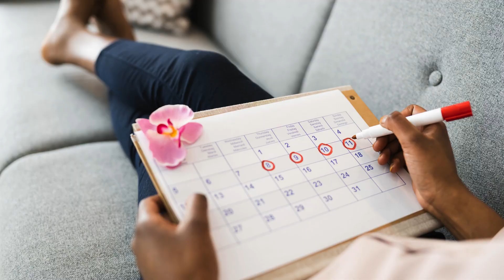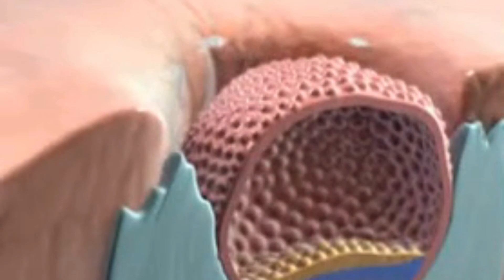प्रेगनेंसी शुरू होने का 1st Point 1️⃣प्रेगनेंसी का पहला दिन कब होता है❓प्रेगनेंसी 10 माह की क्यों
What is the first starting point of pregnancy in Hindi - pregnancy ke hafte ki shuruwat kab hoti hai pregnancy ka pehla mahina kab se shuru ho jata hai?pregnancy ke mahino ya dino ki calculation kaise ki jati hai? pregnancy ki point se shuru hoti hai aur pregnancy 9 mahine ki hoti hai ya 10 mahino ki jaise prashno ke uttar jaanne ke liye ye video प्रेगनेंसी शुरू होने का 1st Point 1️⃣प्रेगनेंसी का पहला दिन कब होता है ❓प्रेगनेंसी 10 माह की क्यों

प्रेगनेंसी कब से काउंट होता है
पीरियड आने से पहले प्रेगनेंसी के लक्षण
period ke kitne din baad pregnancy hoti hai
पीरियड मिस होने से पहले प्रेगनेंसी टेस्ट कब करे
गर्भावस्था लक्षण 1 सप्ताह
महिला प्रेग्नेंट कब नहीं होती है
pregnancy ke lakshan
pregnancy symptoms

when does pregnancy start counting
When does pregnancy starts after ovulation
When does pregnancy starts after conception
very early signs of pregnancy 1 week
when do pregnancy symptoms start
1 week pregnancy test
pregnancy calculator
how am i 4 weeks pregnant if i conceived 2 weeks ago